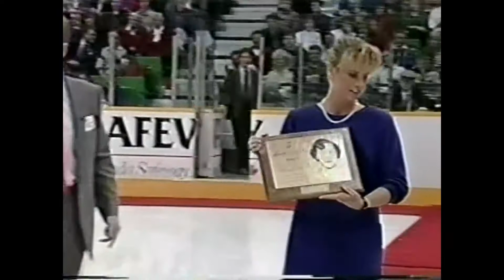890309 pittsburgh at calgary pregame